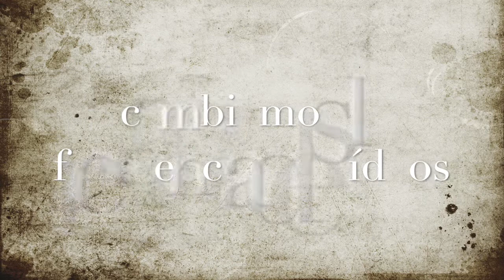Celsius Día 2 - Miércoles 14 de julio de 2021